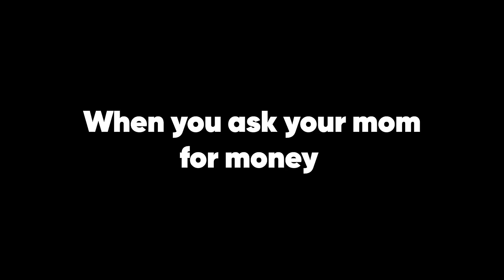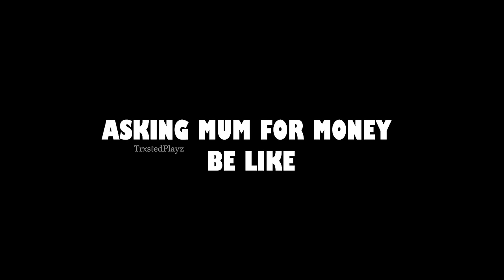All of my FUNNY "MOMMY" MEMES in 1 HOUR! 😂 - Roblox Compilation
Follow me on roblox if you want!😁❤️